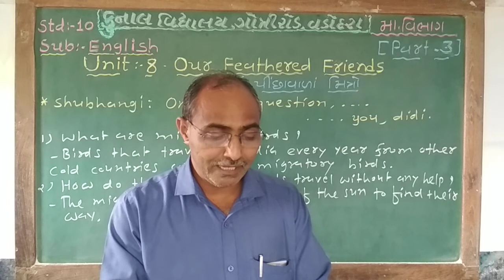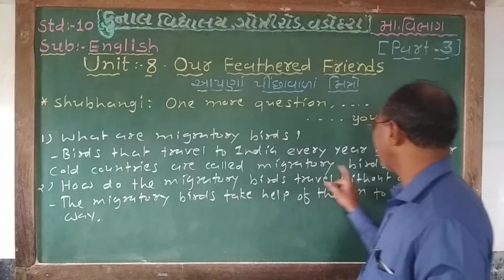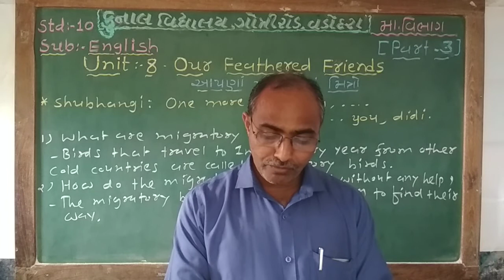STD 10 / ENGLISH / UNIT – 8 / PART – 3 / GUJARATI MEDIUM / KUNAL VIDYALAYA, GOTRI ROAD, VADODARA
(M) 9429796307